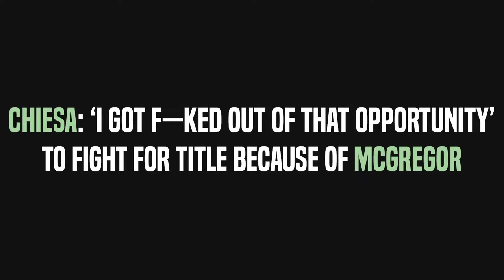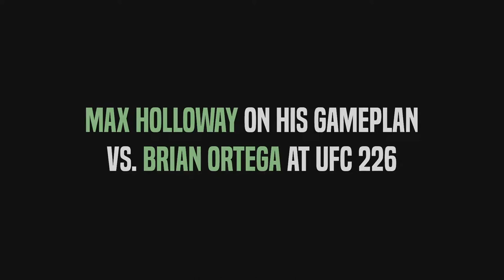Mike Perry vs. Paul Felder, Chiesa rips Conor McGregor, tyron Woodley on Colby Covington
- Michael Chiesa Goes off on Conor McGregor and he told that he would step to fight Kahbib Nurmagoemdov but Conor McGegor cost him that opportunity.

- Mike Perry vs. Paul Felder is on per Dana White, this wrote Brett Okamoto on his Twitter Profile.

- Tyron Wooldey talking about Colby Covington and he said he thinks Colby has good cardio but he will beat him and defend his title.

- Max Holooway said he thinks he van beat Brian Ortega even on ground, he said he has just too good to be beaten by Ortega.